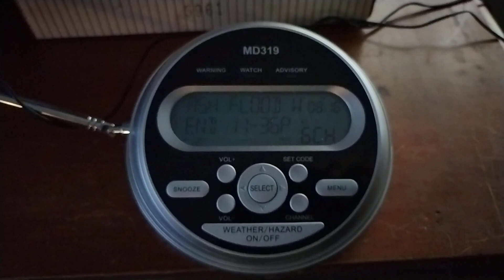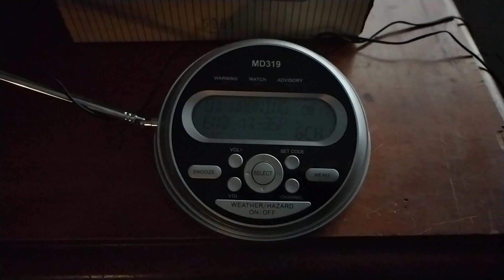Flash Flood Warning on WNG575 9/13/23 (EAS #1443)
Most of the warnings were too far south for me to get but I still got a few from 9/13/23